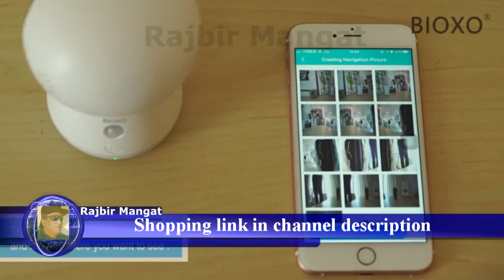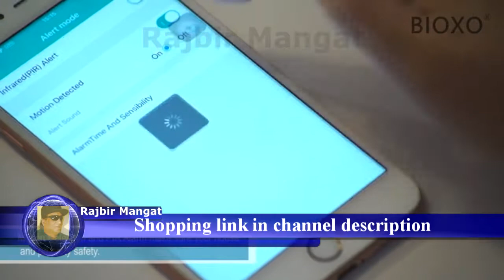Pet Monitor Camera, Bioxo 1080P HD 2 4G Wireless IP Camera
Pet Monitor Camera, Bioxo 1080P HD 2.4G Wireless IP Camera, Night Vision Camera for Dog/Cat/Baby Monitor Home Security Camera